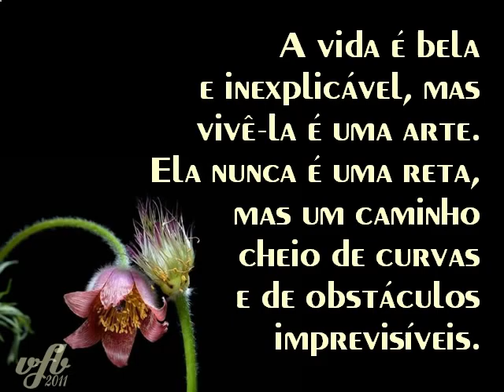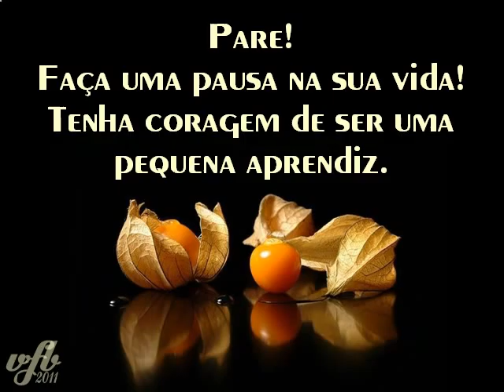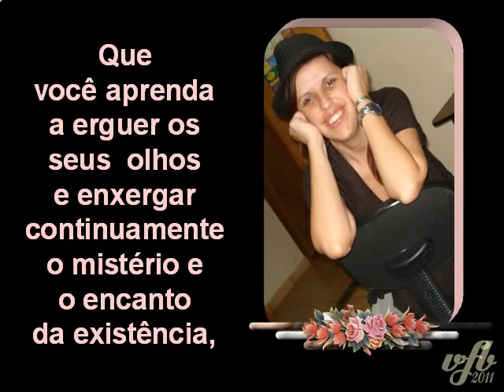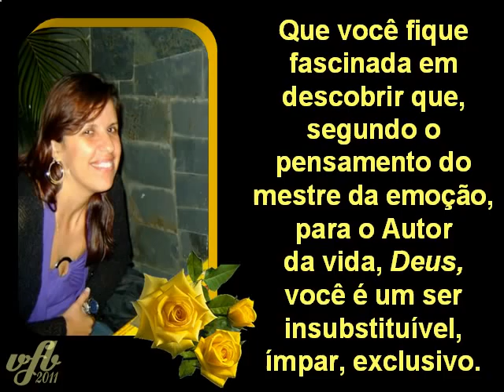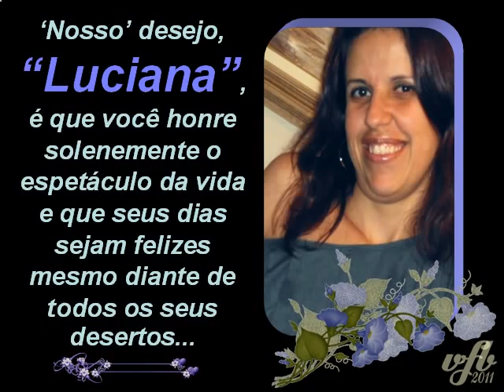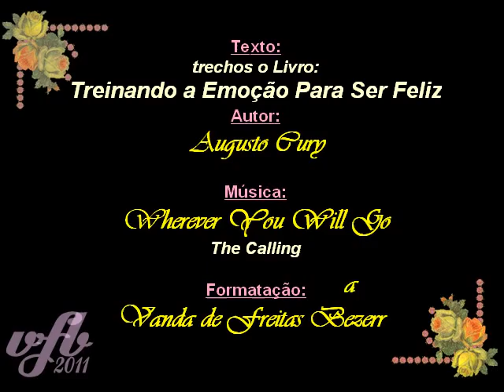*** LUCIANA *** VOCÊ É ÚNICA - (Augusto Cury - adaptação para Slides)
*** VOCÊ É ÚNICA ***  -  (Texto de Augusto Cury -- adaptação para slide) - Vídeo postado por Vanda de Freitas Bezerra Brasil, Monte Alegre de Minas-MG, EM 29/01/2011 em comemoração ao ANIVERSÁRIO DE LUCIANA SALDANHA EM 30 DE JANEIRO.

LU,

Nós te desejamos um
FELIZ ANIVERSÁRIO

"e que você honre  solenemente
o espetáculo da vida e que seus dias
sejam felizes mesmo diante de todos
 os seus desertos..."

Katia e Vanda

this video.. It is purely for entertainment.